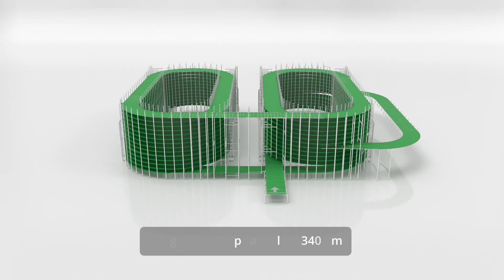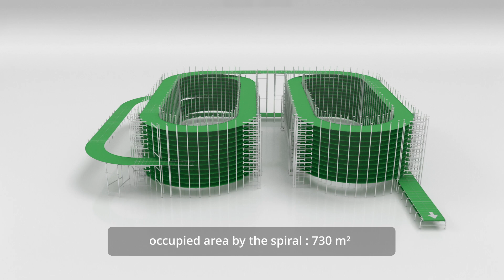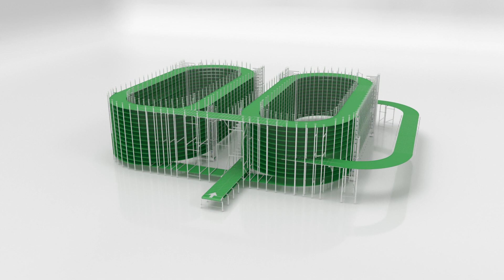Food conveyor belt system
Millennium Engineering S.r.l. realizes highly customized spiral conveyor systems (anaconda), ensuring functionality, fluidity of progress without the use of lubricants as well as ease of maintenance and proper hygiene.

In this video a huge food conveyor belt system with a length of 1340 m and an area of 1876 m².

Millennium Engineering S.r.l
Via Martin Luther King, 12, 35010 Curtarolo PD